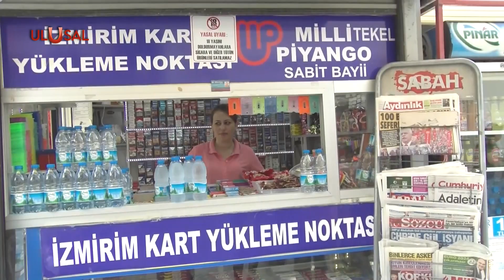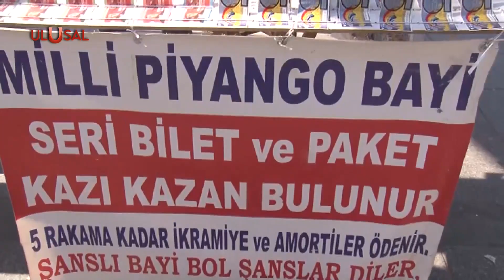Binlerce piyangocu seyyar bayiliği bıraktı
Milli Piyango İdaresi’nin işletmesi özel sektöre devredilince ilk olarak seyyar bayilerin karları azaltıldı. Türkiye’de 10 bin Milli Piyango esnafı seyyar bayiliği bırakmak zorunda kaldı.